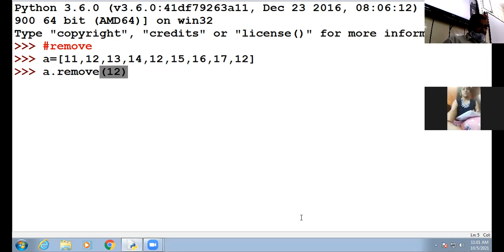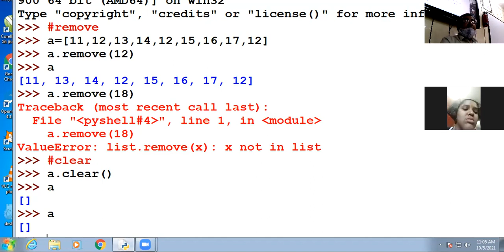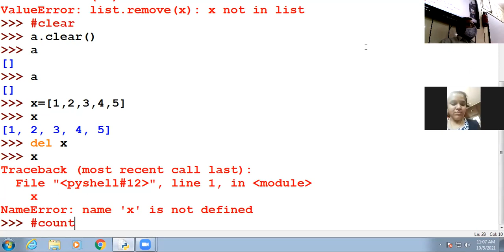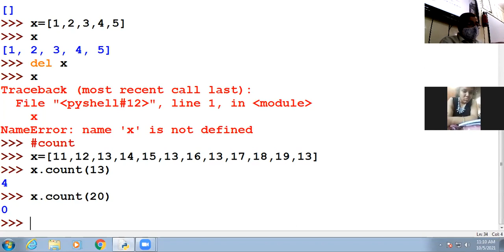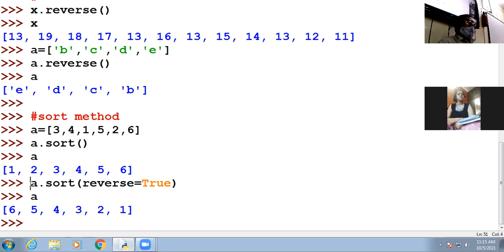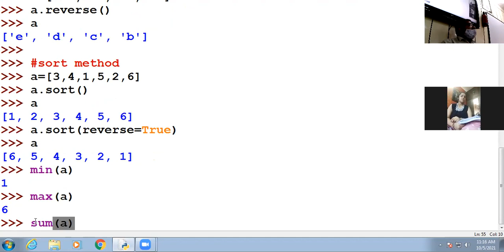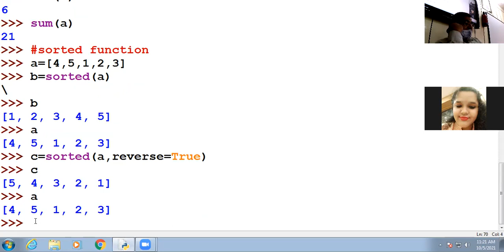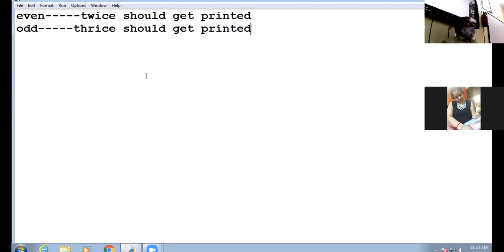05-10-21 XI A,B COMPUTER SCIENCE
LIST METHODS